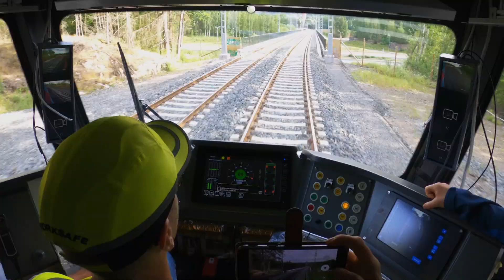Tampereen Ratikan vuosi 2020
Tampereen Ratikka-aika alkoi vuonna 2020, kun Tampereelle saatiin ensimmäinen raitiovaunu ja koeajot päästiin aloittamaan. Ensimmäiset raitiotiejärjestelmän testit suoritettiin maaliskuussa Saksasta tuodulla, käytetyllä, raitiovaunulla.

Lajinsa ensimmäinen Tampereen Ratikka saapui kaupunkiin toukokuun lopulla. Sillä aloitettiin koeajot Hervannan ja Turtolan välillä heinäkuussa. Syyskuussa koeajoalue laajeni Kalevaan ja Tammelaan, ja marraskuussa Tampereen Ratikka nähtiin ensimmäistä kertaa Hämeenkadulla ja Pyynikintorin päätepysäkillä asti. Vuoden 2020 aikana Tampereelle saapui viisi raitiovaunua (yhteensä vaunuja saapuu 19 kpl).

Ratikalla matkustamista päästään kokeilemaan Tampereella ensimmäistä kertaa 1.4.2021, kun Ratikan avoin koeliikenne aloitetaan. Tällöin ei kuitenkaan liikuta vielä säännöllisesti. Tampereen Ratikan liikennöinti aloitetaan 9.8.2021. Tervetuloa kyytiin!

Video: Pasi Tiitola/ Tampereen Raitiotie Oy